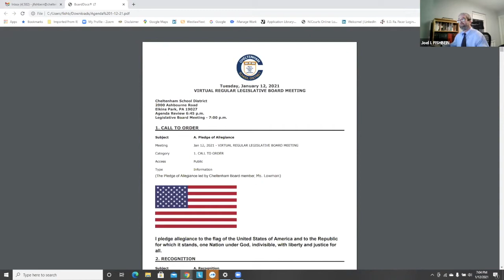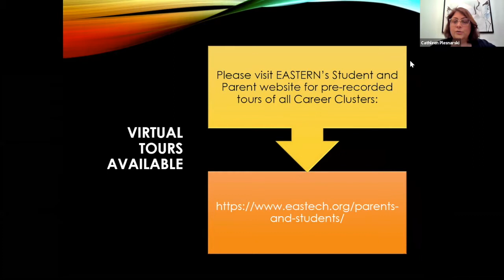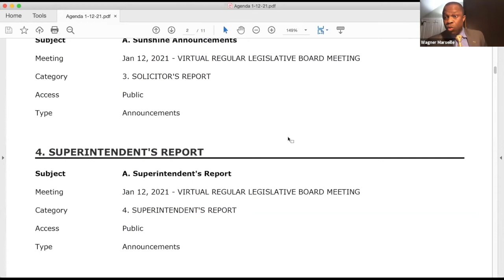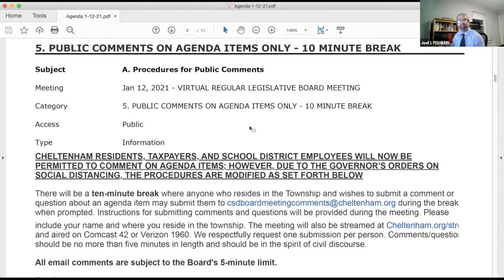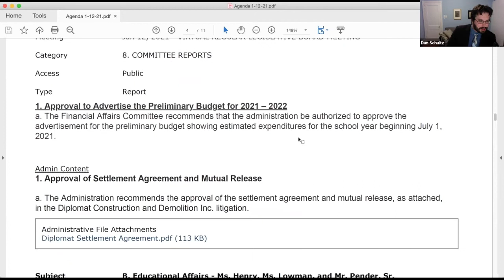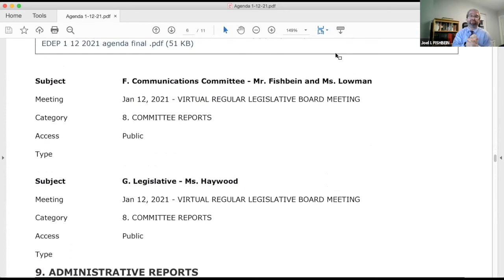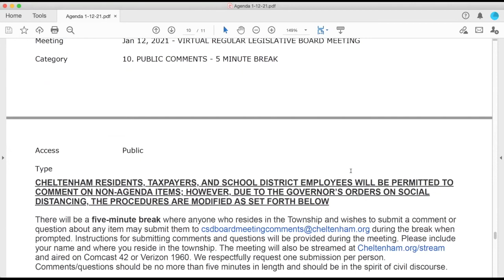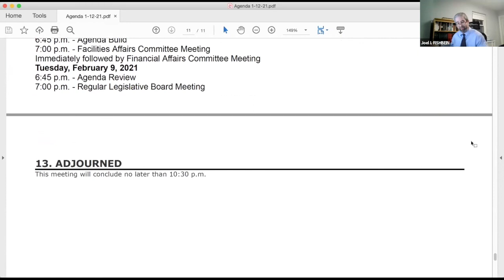CSD Legislative Board Meeting January 12, 2021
Agenda